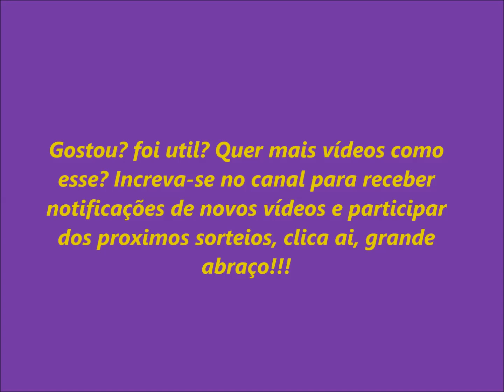Filtro interno p/ aquários com UV, vale a pena?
Entre na pagina do meu canal no facebook, curta e compartilhe para participar dos sorteios;